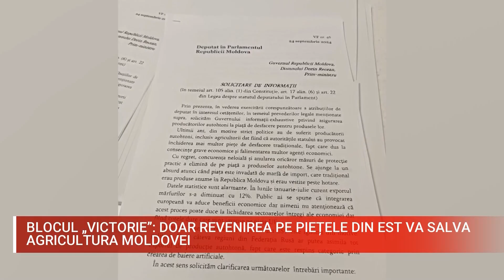BLOCUL „VICTORIE” DOAR REVENIREA PE PIEȚELE DIN EST VA SALVA AGRICULTURA MOLDOVEI